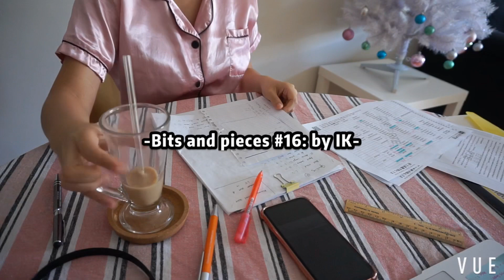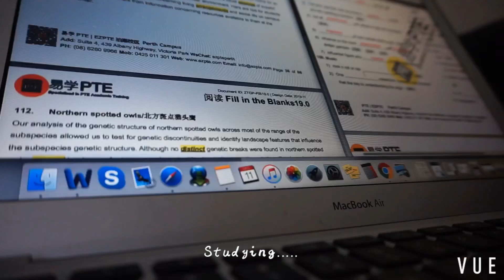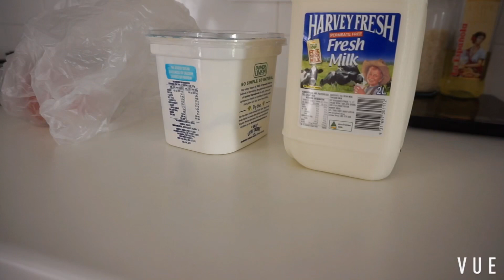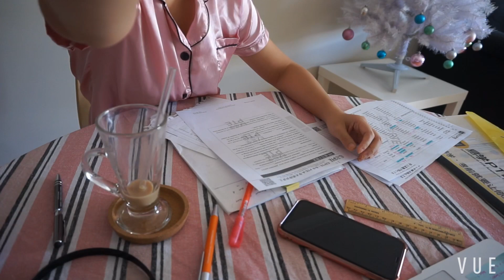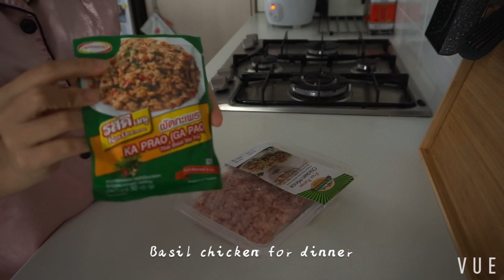Vlog 16. 11&12 Dec Ravioli/Basil chicken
Please enjoy my daily bits and pieces 🥰